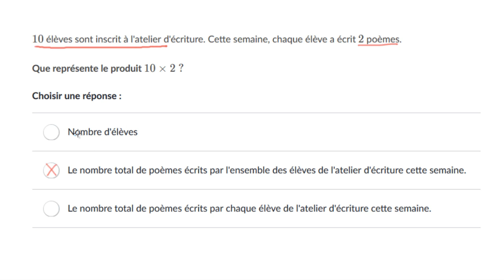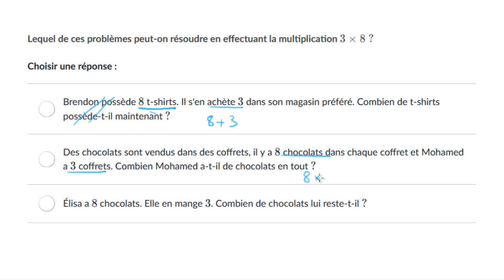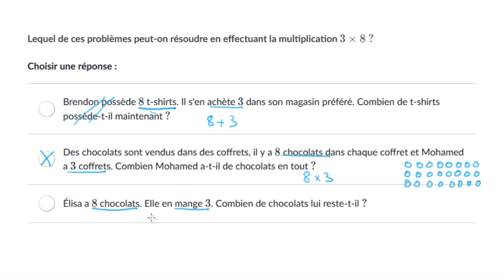Des problèmes multiplicatifs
On examine différents problèmes de la vie courante qui font appel à des multiplications.